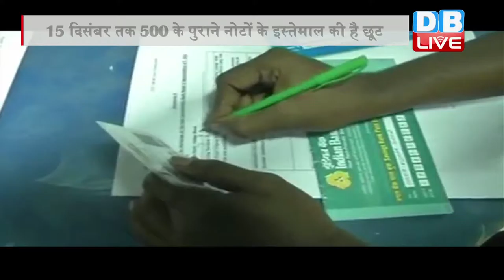DB LIVE | 15 DEC 2016 | Old Rs 500 notes to be invalid from December 15 midnight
अगर आप के पास 500 के पुराने नोट हैं, तो आप आज रात 12 बजे तक ही उसका इस्तेमाल कर सकते हैं..क्योंकि आज रात के बाद ,यानी 15 दिसंबर के बाद यह नोट कहीं नहीं चलेंगे.. सिर्फ बैंको में ही आप इन नोटों को जमा करा पाएंगे..
तो आपके पास सिर्फ आज का ही दिन है कि आप 500 रुपये के पुराने नोट को दवा की दुकानों और बिजली बिल, पानी बिल आदि सेवाओं के भुगतान में इस्तेमाल कर सकते है..लेकिन आधी रात के बाद ये रियायत खत्म हो जाएगी... सरकार ने पहले ही रेलवे, विमान टिकटों, पेट्रोल पंपों, टोल प्लाजा और मेट्रो सेवाओं पर 500 रुपये के पुराने नोटों के इस्तेमाल पर रोक लगा दी है...मालूम हो कि 1000 रुपए के पुराने नोट 24 नवंबर की आधी रात से ही चलने बंद हो गए थे..जिसके बाद सरकार ने धीरे-धीरे 500 के पुराने नोट पर भी रोक लगानी शुरू दी..और अब आज के बाद ये नोट पूरी तरह चलन से बाहर हो जाएंगे..लेकिन यहां आपको घबराने  की ज़रूरत नहीं है क्योंकि आप इन नोटों को 30 दिसंबर तक अपने बैंक खाते में जमा करवा सकते हैं। इसके साथ ही रिजर्व बैंक के जरिए 500 के पुराने नोट अगले साल 31 मार्च तक बदले जा सकेंगे।